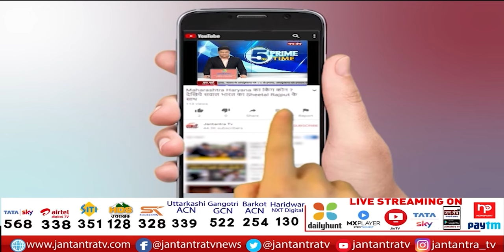Rajendra Nagar Bypoll 2022 | Minister Gopal Rai Campaigned | Counted Achievements Of Kejriwal Govt.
About Video:
राजेंद्र नगर उपचुनाव का दंगल
मंत्री गोपाल राय ने किया प्रचार
केजरीवाल सरकार की गिनाई उपलब्धियां
'जहां बीजेपी के विधायक वहां नहीं हो रहा काम'

In This Video:
rajinder nagar by election
rajinder nagar by polls
rajendra nagar by polls 2022
gopal rai campained in rajinder nagar
rajendra nagar by polls
delhi rajendra nagar by polls
delhi environment minister gopal rai
gopal rai campained in rajendra nagar vidhansabha
rajendra nagar vidhansabha election
rajendra nagar vidhansabha by polls